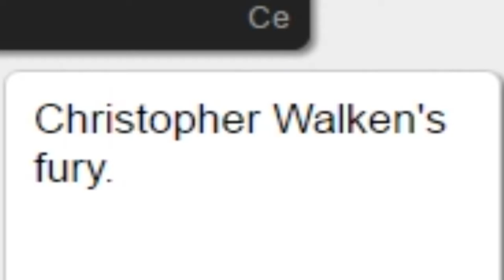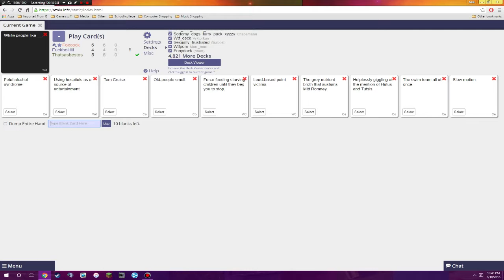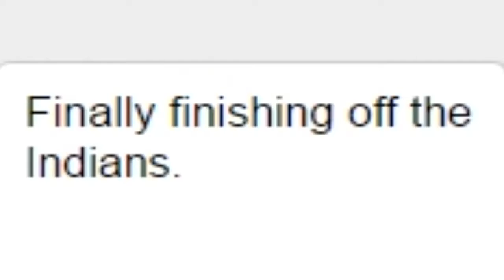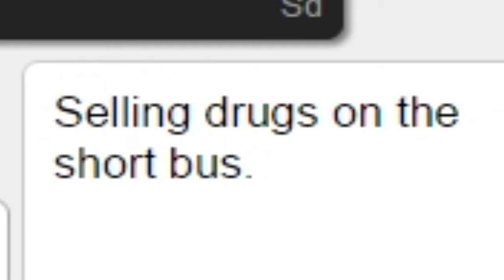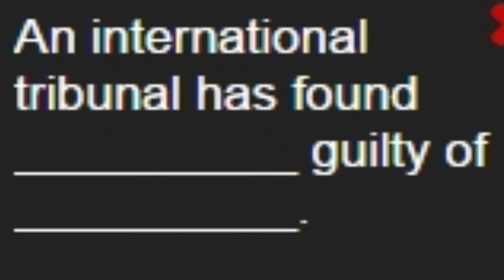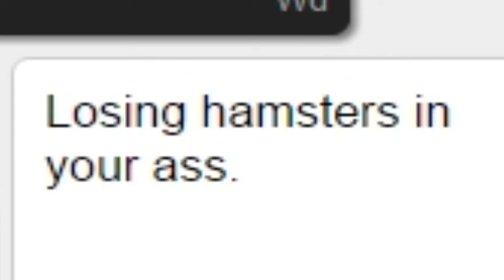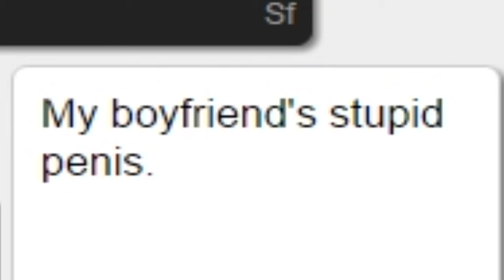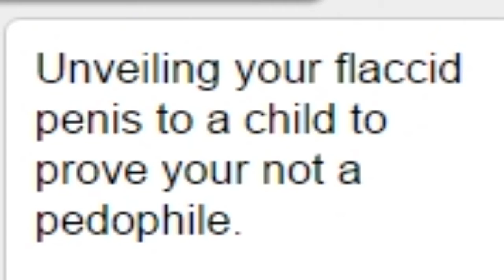I'M GOING TO LOSE SUBS FOR THIS - Cards Against Humanity #3 |CF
You thought we couldn't get any more offensive? You clearly underestimated the power of three white guys. Enjoy!